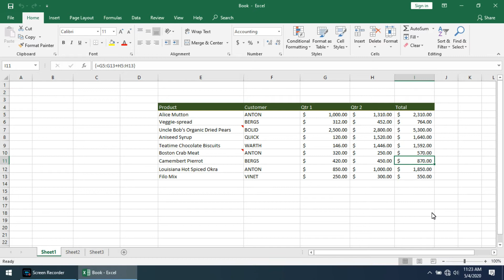Select the array that the active cell is in shortcut key in MS Excel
Ctrl+Forwardslash select the array that the active cell on excel